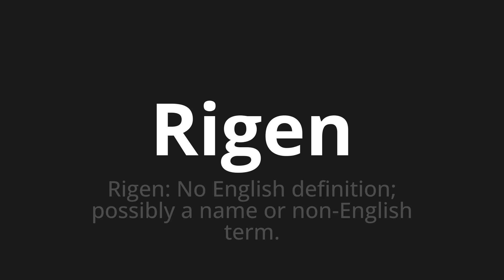How to pronounce Rigen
Master the Pronunciation of 'Rigen Which Means govern' - which means : They govern: no English definition;Possibly a name or non-disease term. 📝 with @PronunciationSpanish 🎓🗣️ - [Your Guide to Spanish]

Learn to pronounce 'Rigen' perfectly in Spanish with our easy and engaging tutorial by @PronunciationSpanish! 📖📽️ In this comprehensive video, we provide you with native speaker examples 🗣️👂 and phonetic breakdowns 🎵 to ensure you get the pronunciation just right.

How to say Govern in Spanish